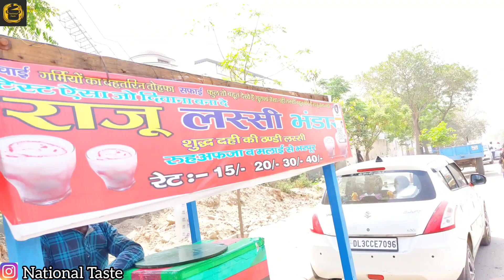Lassi | Special Lassi | Cheapest Lassi | Meethi Lassi |Malai Wali Lassi |इतनी सस्ती इतनी अच्छी लस्सी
To Kese Ho Mere Gabru Javano
           Swagat Hai Apka
     🙏🏻😊National Taste😊🙏🏻
       Ke YouTube Channel Per

To Guys :- bhaiyo Aaj hum apko itni sasti or itni acchi lassi dikhane ja rhe h jo ki peene mein lajabab or price mein itni sasti to guys baki ki batein video ke under to chlo video mein Milne h to or video ko last tak dekhna bhut apko jarur maja deke jaigi

Thank You Mere Gabru Javano 😊😊

Directed by :- SHIVAM SAINI
videography :- ROHIT SINGH

Address :- Sector 11 , Faridabad Haryana